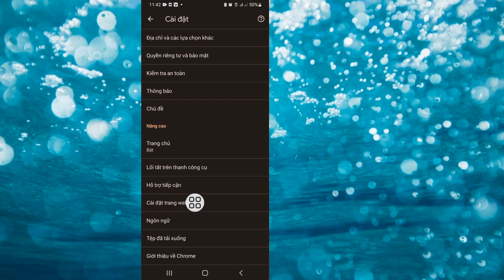Cách Tắt Trình Chặn Quảng Cáo Trong Google Chrome Trên Android (2023)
Cách Tắt Trình Chặn Quảng Cáo Trong Google Chrome Trên Android (2023) |  Dừng quảng cáo trên Google Chrome

  Hôm nay tôi sẽ chỉ cho bạn Cách Tắt Trình chặn Quảng cáo Trong Google Chrome Trên Android (2023) |  Dừng quảng cáo trên Google Chrome Xem video này để tìm hiểu Cách tắt Trình chặn quảng cáo trong Google Chrome trên Android (2023) |  Dừng quảng cáo trên Google Chrome

  Vô hiệu hóa trình chặn quảng cáo trong Google Chrome trên Android